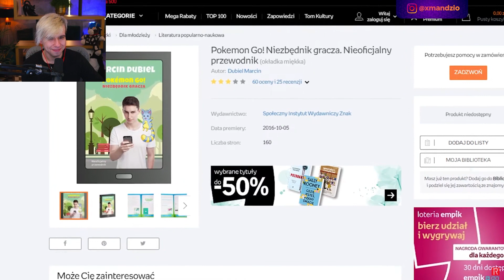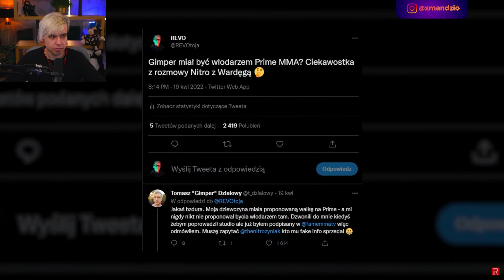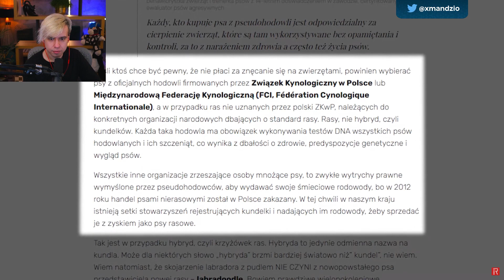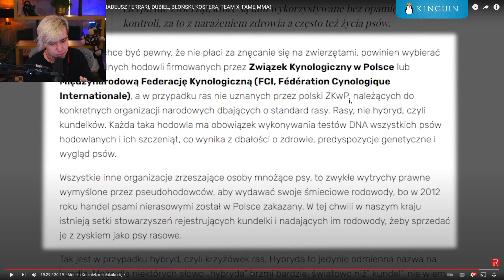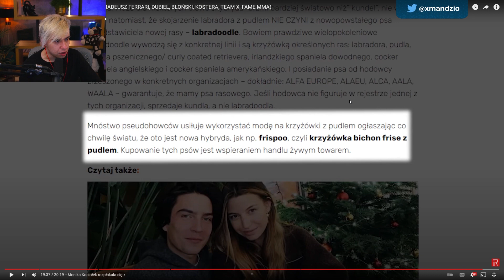Mandzio ogląda REVO - "MONIKA KOCIOŁEK NIE WYTRZYMAŁA"